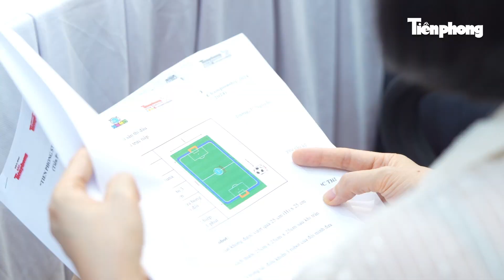Toàn cảnh Lễ Phát động cuộc thi Tiền Phong Stem Robotics - Vô địch IYRC 2024 | Tiền Phong TV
Tiền Phong TV | Ngày 16/5, tại Tòa soạn báo Tiền Phong (Hà Nội) đã diễn ra buổi họp báo công bố và phát động cuộc thi Tiền Phong Stem Robotics - IYRC Championship 2024. Lần đầu tiên diễn ra tại Việt Nam do Công ty CP Tiền Phong, Học viện công nghệ Huna tổ chức và được Báo Tiền Phong bảo trợ truyền thông.